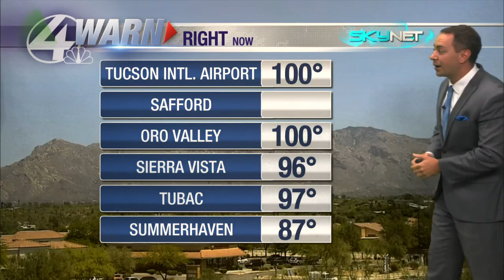Afternoon weather update 7/27/23